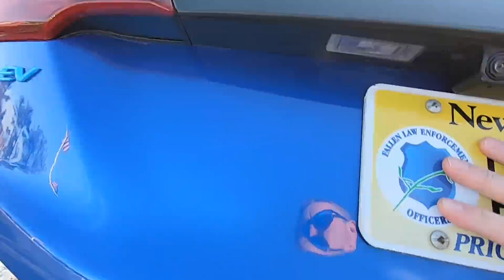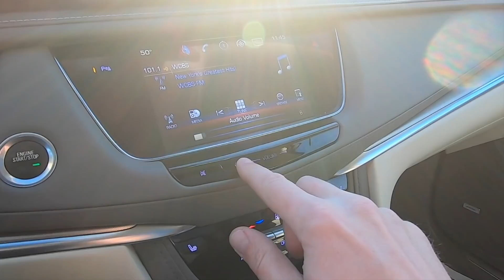How many cars sold in 2021 - Dealership Life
Due to the chip shortage and lack of inventory my sold unit count is down for 2021. I'm looking to change that in 2022... as long as we start getting in some new Chevrolet vehicles in inventory!